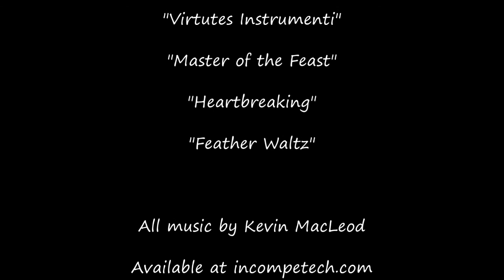MHC Feb. 2015, Day 0 - Try, Try Again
It's Day 0, which means it's time to start a new challenge!

Minecraft Hardcore Challenge!
Vanilla Minecraft, no mods, Optifine okay, current version.
Seed: 2043
Structures: ON
World Type: Large Biomes
Objective: Have as many emeralds as possible by last day.
Standard rules apply, except you may kill animals for trades.
No sleeping in beds to skip the nights.
No alternate world explorations, Nether okay.
Start with Ep zero on first Monday of February.
No one dies on Day Zero.
Episodes run from sun-up to sun-up.
Whoever has the most emeralds on the last day, wins.

"Virtutes Instrumenti"
"Master of the Feast"
"Heartbreaking"
"Feather Waltz"